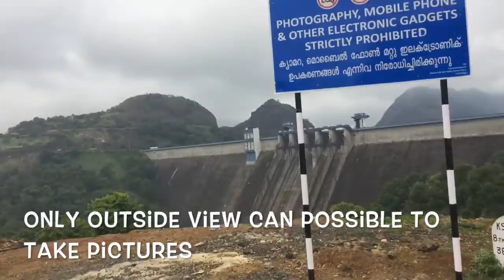IDUKKI DAM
A family trip to Idukki Arch Dam by Bibin kannampuzha